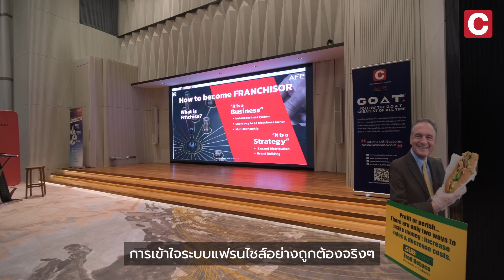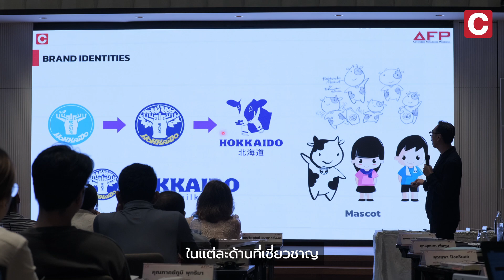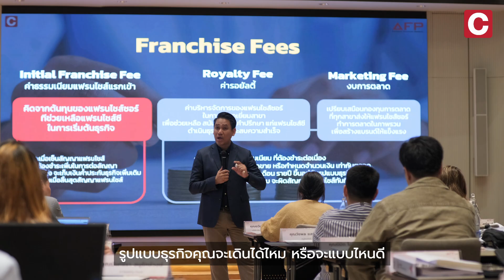AFP17 | Seminar Videography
Event: Advance Franchise Program
Host: Business Coach & Consulting
Videography: JACKBOX & CO